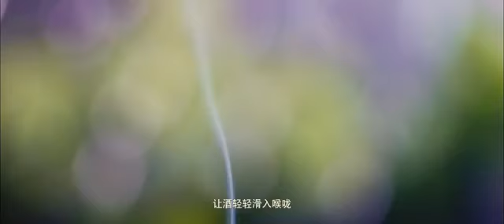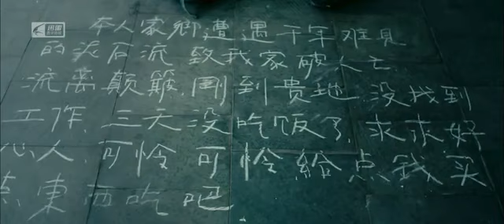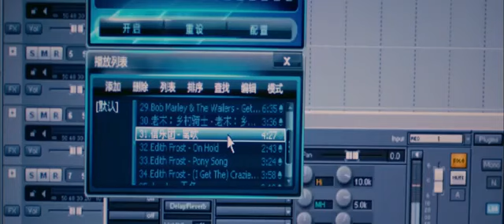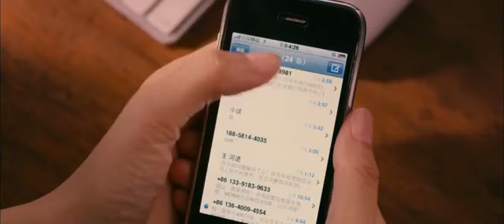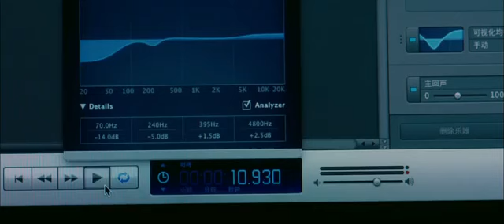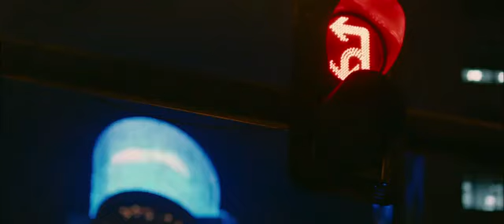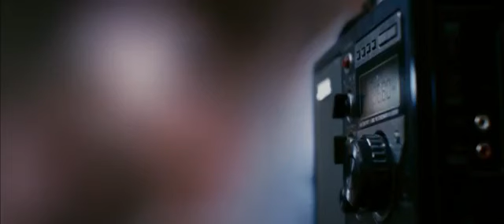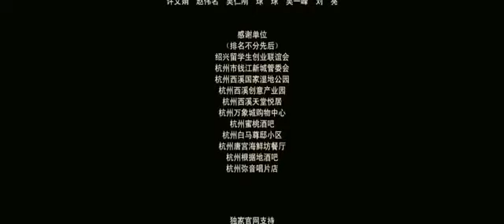Если бы я был тобой Фильм, Китай романтика, фантастика, гендерная интрига, ком